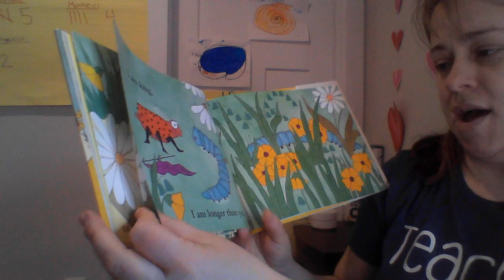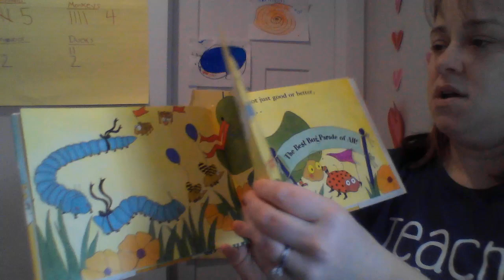The Best Bug Parade